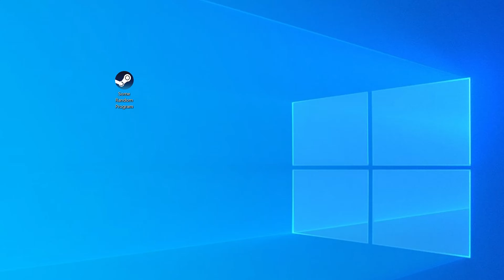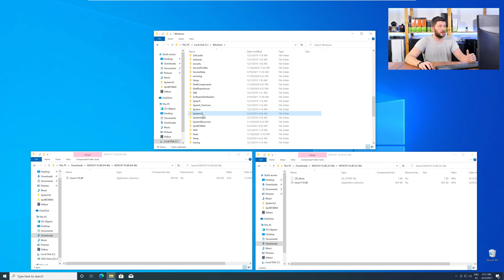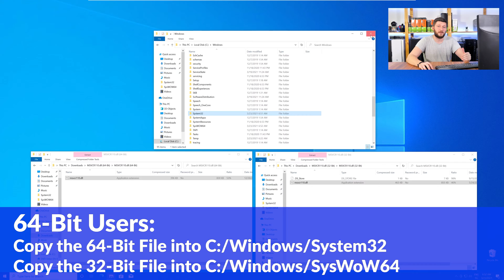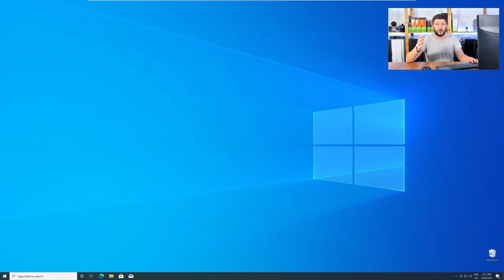msvcr110.dll Missing Error | How to Fix | 2 Fixes | 2021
Are you getting a msvcr110.dll is missing from your computer Error on Windows 10, 8, or 7 because you tried to open up a game like PUBG, Fortnite, or a Program like Skype or Apache? No Problem! Let's fix your error and resolve your issue!

Method 1

- - Steps - -

- Download the file according to your system:
- Copy/Paste the file/s into the designated folder:
     -- 32-Bit Windows:
          - 32-Bit Version - C:\Windows\System32
     -- 64-Bit Windows:
          - 32-Bit Version - C:\Windows\SysWOW64
          - 64-Bit Version - C:\Windows\System32

--- Method 2

- - Steps - -

-- Timestamps --
00:00 Intro msvcr110.dll Error
00:30 Are you using a 32- or 64-Bit Windows
01:00 Fixing msvcr110.dll Method #1
02:30 Fixing msvcr110.dll Method #2
03:30 Outro